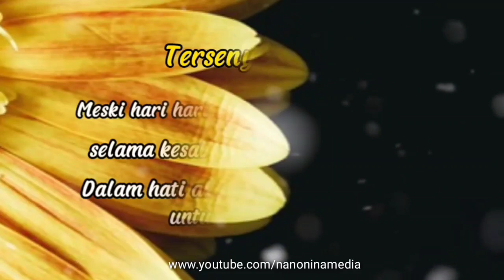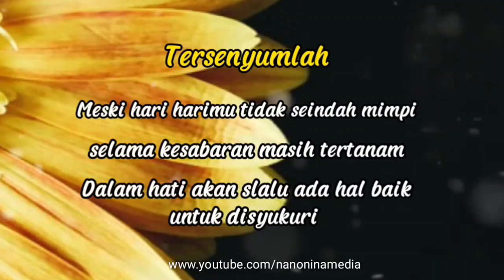Meski Tak Seindah Mimpi